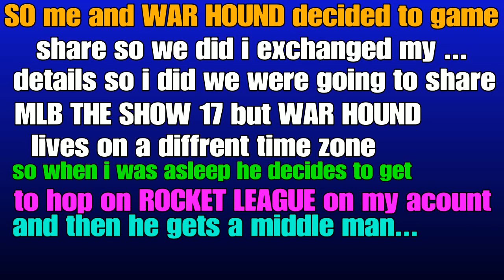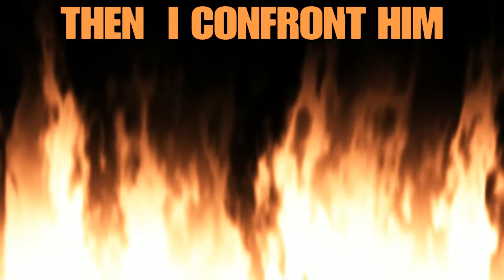EXPOSING WAR HOUND-113... [PS4 ONLY]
We game shared and it went wrong IF u have any questions ill answer them also hi YOUTUBE